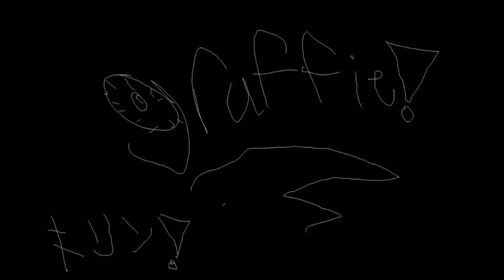The amer!can sch00l system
Sneak peak at my album i will soon be droping (called | Graffie|)
please do not use this beat for profit or pleagurize or you will get reported!

this is my first song so cut me some slack lmao